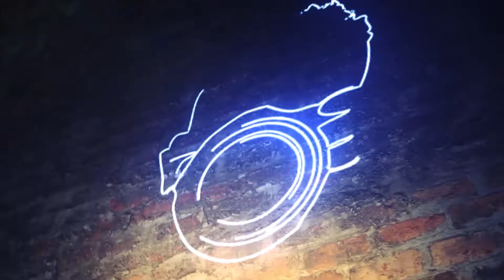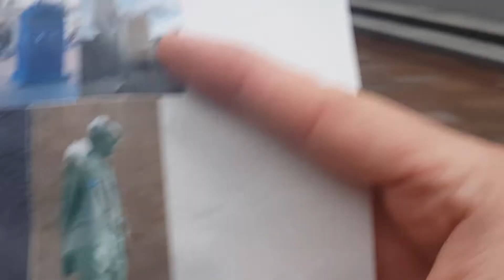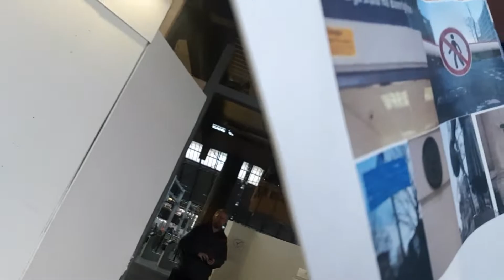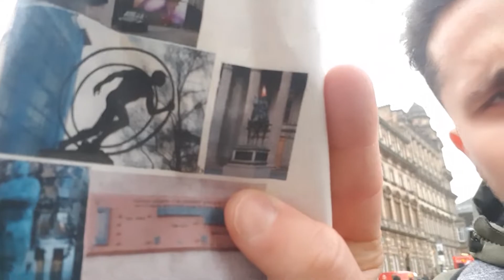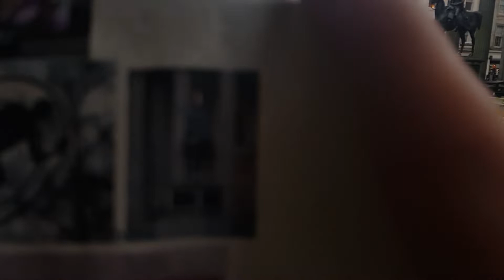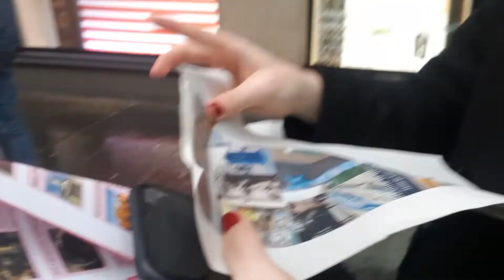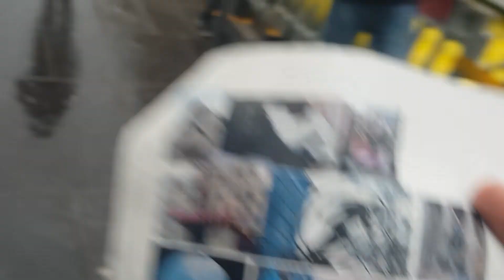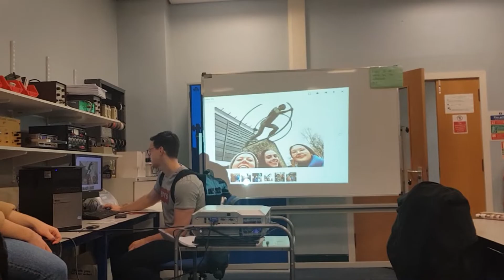29 de locuri in mai putin de 2 ore | IMPOSSIBLE Challenge | Glasgow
Am avut ca si provocare sa gasim 29 de locuri in mai putin de 2 ore, mai exact 1h 30 min. Imposibil dupa parerea mea, tu ce parere ai?